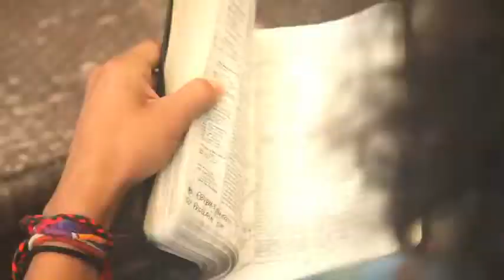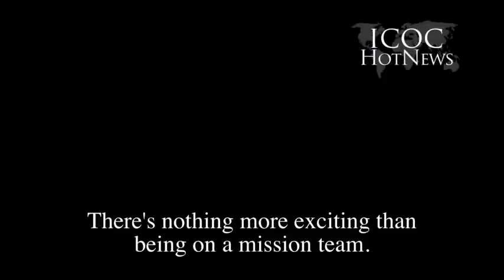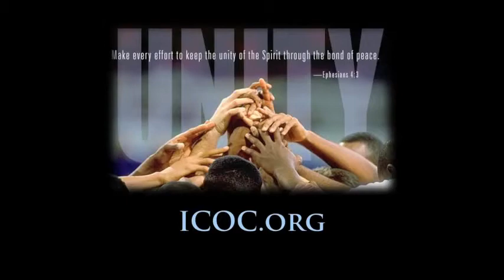Tucson Inaugural Service